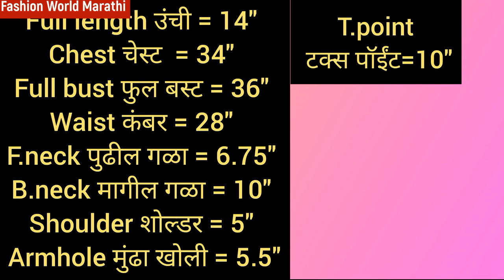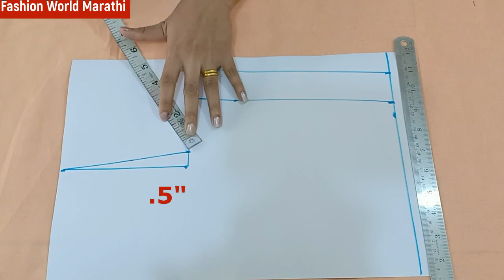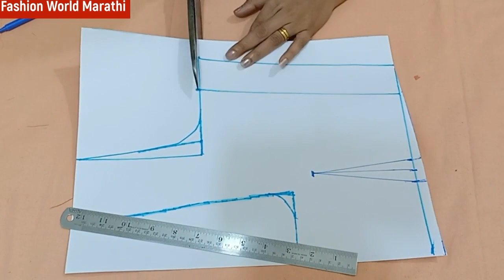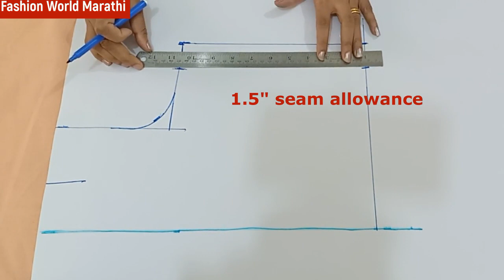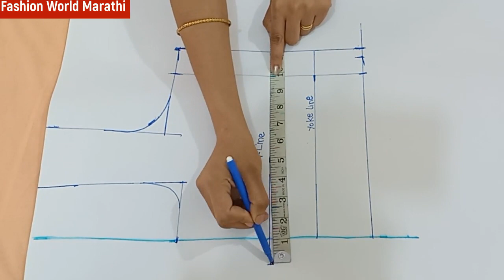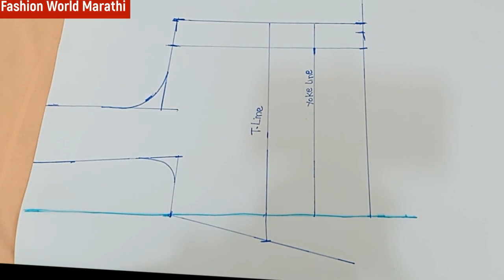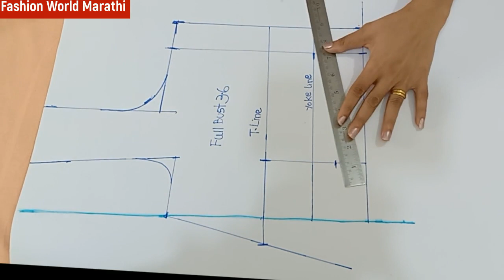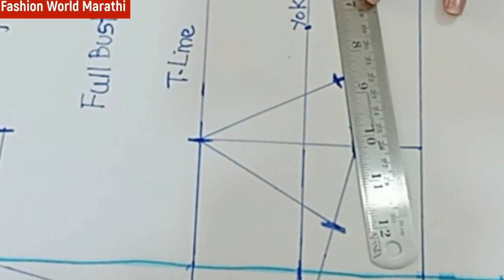मद्रास कटोरी ब्लाउज कटिंग, शिलाई ची सोप्पी पद्धत.Madras ktori blouse (deep back neck) tutorial easy.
मद्रास कटोरी ब्लॉउज तिरप्या कापडात कटिंग असल्यामुळे फिटिंगला खूप छान बसतो तुम्ही नक्की बनवून बघा आणि मला कंमेंट करायला विसरू नका🤗

व्हिडिओ आवडला तर like करायला विसरू नका😊

कटोरी ब्लाउज शिलाई  आणि फिटिंग करण्याची एक नवीन पद्धत 👍 blouse stitching ,fitting method in new way

आपल्या चॅनेल चे आणखी माहितीपूर्ण व्हिडिओस ची लिंक खाली आहे त्यावर टच करा आणी शिवनकामाची माहिती घ्या🤗👇

बोटनेक प्रिन्सेस कट ब्लाउज कटिंग,शिलाई  Part 1.princess cut blouse  in boat neck pattern.